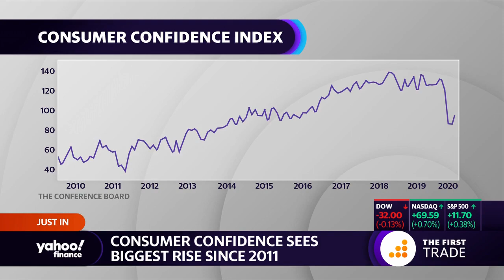Consumer confidence sees biggest boost since 2011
Conference Board Chief Economist Bart Van Ark joins Yahoo Finance’s Brian Sozzi and Jared Blikre to break down the latest consumer confidence index.